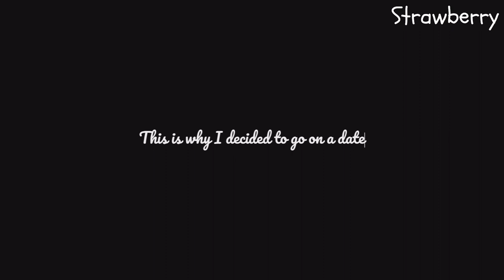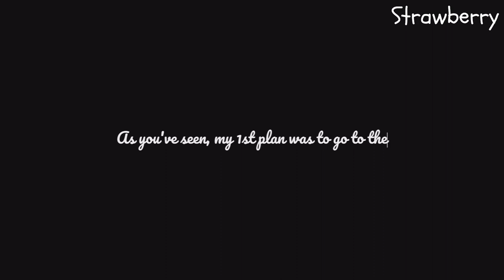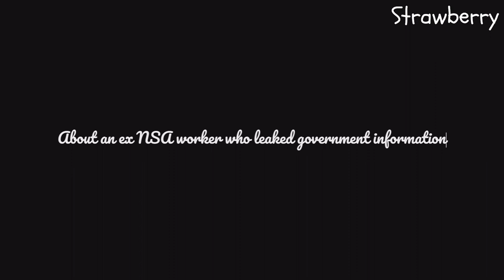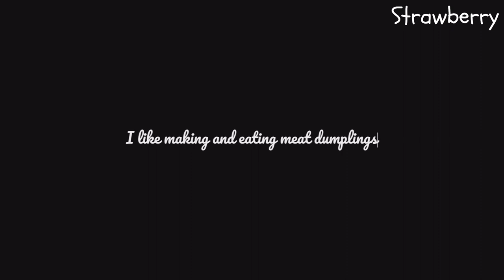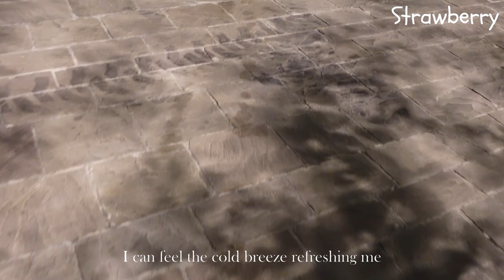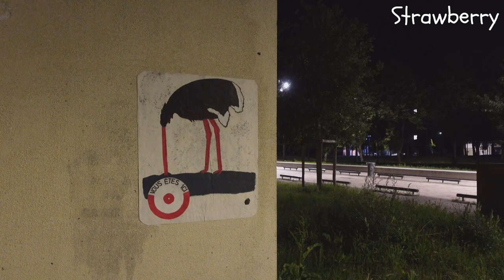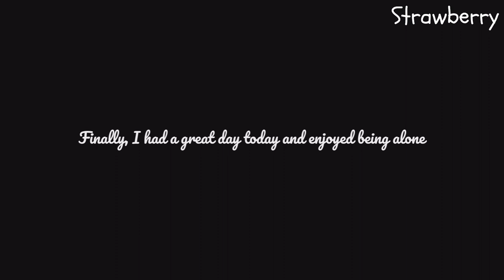24 Year Old Life | 🥟 meat dumpling making, eating, movies | date with myself 😍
Daily simple everyday life as an engineering student in Paris

Hi friends! In this vlog, I go out on a date, eat delicious meat dumplings and chocolate cheesecake, and enjoy my time alone.

My name is Lila and I’m 24 years old.
I’m currently studying process Engineering.

⌛ timestamps
00:00 - intro
00:15 - Going to the movies
01:18 - Part of the movie I watched
03:15 - Getting ready for the date (shower, dress, jewelry, makeup, footbath with salts)
10:42 - Setting the right atmosphere12:05 - Getting the meal ready
14:30 - Eating
18:08 - Chocolate cheesecake
20:26 - A night walk around the neighborhood
With love, take care! ❤️✌️